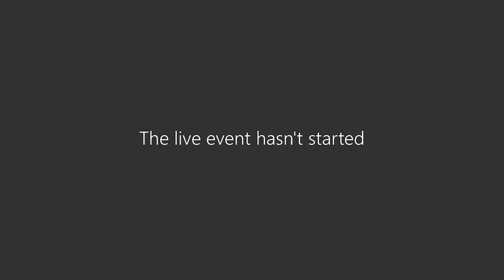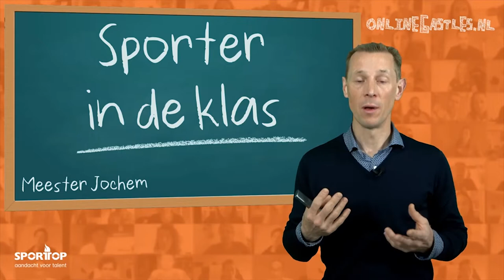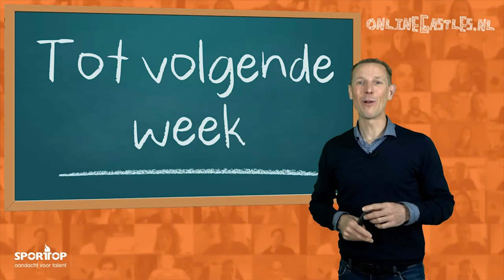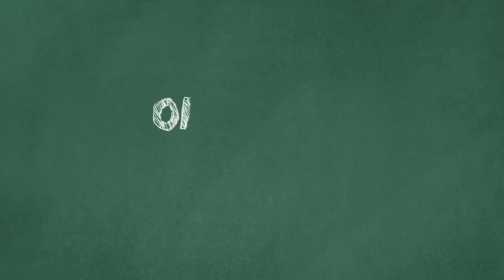Sporter in de klas - Aflevering 41 - Esther Vergeer - OnlineGastles.nl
Sportsgen Gastlessen

In de reeks live en interactieve gastlessen ‘Sporter in de Klas’ vraagt hoofdmeester Jochem, zelf tweevoudig Olympisch Kampioen schaatsen, als razende reporter iedere week een andere topsporter het hemd van het lijf om jullie een uniek kijkje in het leven van een topsporter te geven én om jullie te inspireren en motiveren.

In deze aflevering live te gast: Esther Vergeer

Vrienden van Sporter in de Klas zijn:

SportsGen sportmarketing, Sporttop, Milcraft en Mooij Werkt IT

Bekijk meer Sporter in de klas!